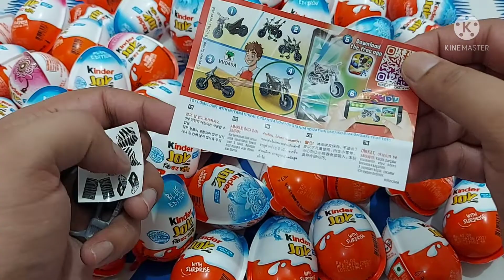yummy kinder JOY unwrapping | kinderjoy with surprising Toy | ASMR